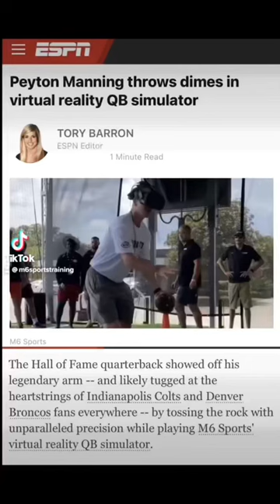Virtual Reality Football Simulator!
How to play quarterback qb
how to throw a football
how to throw a spiral
how to play football
best shoulder pads
best football cleats
best football pads
Allen, Brandon Cincinnati Bengals Arkansas
Allen, Josh Buffalo Bills Wyoming
Allen, Kyle Houston Texans Houston
Barkley, Matt Buffalo Bills USC
Beathard, C.J. Jacksonville Jaguars Iowa
Blough, David Detroit Lions Purdue
Book, Ian New Orleans Saints Notre Dame
Boyle, Tim Detroit Lions Eastern Kentucky
Brady, Tom Tampa Bay Buccaneers Michigan
Bridgewater, Teddy Miami Dolphins Louisville
Brissett, Jacoby Cleveland Browns NC State
Brown, Anthony Baltimore Ravens Oregon
Browning, Jake Cincinnati Bengals Washington
Buechele, Shane Kansas City Chiefs SMU
Burrow, Joe Cincinnati Bengals LSU
Carr, Derek Las Vegas Raiders Fresno State
Coan, Jack Indianapolis Colts Notre Dame
Corral, Matt Carolina Panthers Ole Miss
Costello, KJ New Orleans Saints Mississippi State
Cousins, Kirk Minnesota Vikings Michigan State
Crum, Dustin Kansas City Chiefs Kent State
Dalton, Andy New Orleans Saints TCU
Daniel, Chase Chargers
Darnold, Sam Carolina Panthers
DiNucci, Ben Dallas Cowboys
Dobbs, Joshua Cleveland Browns
Driskel, Jeff Houston Texans Louisiana Tech
Eason, Jacob Seahawks Washington
Ehlinger, Sam Indianapolis Colts Texas
Etling, Danny Green Bay Packers LSU
Fields, Justin Chicago Bears
Flacco, Joe New York Jets
Foles, Nick Michigan State
Franks, Feleipe Atlanta Falcons Arkansas
Gabbert, Blaine Missouri
Garbers, Chase Las Vegas Raiders California
Garoppolo, Jimmy San Francisco 49ers Eastern Illinois
Goff, Jared
Grier, Will Dallas Cowboys West Virginia
Griffin, Ryan Tampa Bay Buccaneers Tulane
Guarantano, Jarrett Arizona Cardinals Washington State
Heinicke, Taylor Washington Commanders Old Dominion
Henne, Chad
Herbert, Justin Los Angeles
Howell, Sam  North Carolina
Hoyer, Brian
Huntley, Tyler Baltimore Ravens Utah
Hurts, Jalen
Jackson, Lamar  Louisville
Johnson, Josh Denver Broncos San Diego
Jones, Daniel New York Giants Duke
Jones, Mac
Keenum, Case Buffalo Bills Houston
Lance, Trey North Dakota State
Lawrence, Trevor Jacksonville Jaguars Clemson
Lock, Drew Seattle
Love, Jordan Green Bay Packers Utah State
Mahomes, Patrick Kansas City Chiefs Texas Tech
Mannion, Sean Minnesota Vikings Oregon State
Mariota, Marcus Atlanta Falcons Oregon
Mayfield, Baker Carolina Panthers Oklahoma
McCoy, Colt Arizona Cardinals Texas
McSorley, Trace Arizona Cardinals Penn State
Mills, Davis Houston  Stanford
Minshew, Gardner Philadelphia Eagles Washington State
Mond, Kellen Minnesota Vikings Texas A&M
Mullens, Nick Las Vegas Raiders Southern Miss
Murray, Kyler Arizona Cardinals Oklahoma
Oladokun, Chris Pittsburgh Steelers South Dakota State
Perkins, Bryce Los Angeles Rams Virginia
Perry, E.J. Jacksonville Jaguars Brown
Peterman, Nathan Chicago Bears Pittsburgh
Pickett, Kenny Pittsburgh Steelers Pittsburgh
Plitt, Drew Cincinnati Bengals Ball State
Prescott, Dak Dallas Cowboys Mississippi State
Purdy, Brock San Francisco 49ers Iowa State
Ridder, Desmond Atlanta Falcons Cincinnati
Rodgers, Aaron Green Bay Packers California
Rosen, Josh Cleveland Browns UCLA
Rudolph, Mason Pittsburgh Steelers Oklahoma State
Rush, Cooper Dallas Cowboys Central Michigan
Ryan, Matt Indianapolis Colts Boston College
Rypien, Brett Denver Broncos Boise State
Siemian, Trevor Chicago Bears Northwestern
Sinnett, Reid Philadelphia Eagles San Diego
Smith, Geno Seattle Seahawks West Virginia
Stafford, Matthew Los Angeles Rams Georgia
Stick, Easton Los Angeles Chargers North Dakota State
Stidham, Jarrett Las Vegas Raiders Auburn
Streveler, Chris New York Jets South Dakota
Strong, Carson Philadelphia Eagles Nevada
Sudfeld, Nate San Francisco 49ers Indiana
Tagovailoa, Tua Miami Dolphins Alabama
Tannehill, Ryan Tennessee Titans Texas A&M
Taylor, Tyrod New York Giants Virginia Tech
Thompson, Skylar Kansas State
Trask, Kyle
Trubisky, Mitch  North Carolina
Walker, PJ Carolina Panthers Temple
Watson, Deshaun
Webb, Davis New York Giants California
Wentz, Carson  North Dakota State
Willis, Malik Tennessee Titans Liberty
Wilson, Russell Denver Broncos Wisconsin
Winston, Jameis New Orleans Saints Florida State
Wolford, John Los Angeles Rams Wake Forest
Woodside, Logan Tennessee Titans Toledo
Zappe, Bailey New England Patriots Western Kentucky
C.J. Stroud
Hendon Hooker
Stetson Bennett
Caleb Williams
Bailey Zappe
Bryce Young
Dylan Hopkins
Kenny Pickett
K.J. Jefferson
Tyler Van Dyke
Skylar Thompson
Aidan O'Connell
Desmond Ridder
Brett Gabbert
Tanner Mordecai
Clayton Tune
Max Duggan
Devin Leary
Kaleb Eleby
Carson Strong
Brennan Armstrong
Jaren Hall
Jake Haener
Matt Corral
Casey Thompson
Sam Howell
Logan Bonner
Dorian Thompson-Robinson
Frank Harris
Jake Bentley
Jack Coan
Daniel Richardson
Malik Willis
Chase Brice
Taulia Tagovailoa
Chris Reynolds
Malik Cunningham
Dequan Finn
Brock Purdy
Adrian Martinez
Dustin Crum
Jordan Travis
Sam Hartman
Will Levis
Chance Nolan
Payton Thorne
Seth Henigan
Will Rogers
Darren Grainger